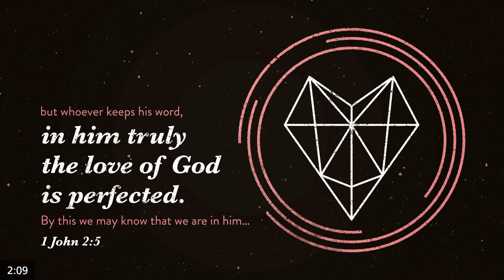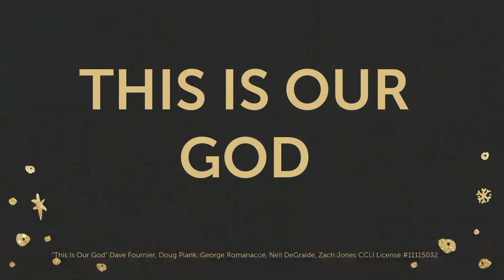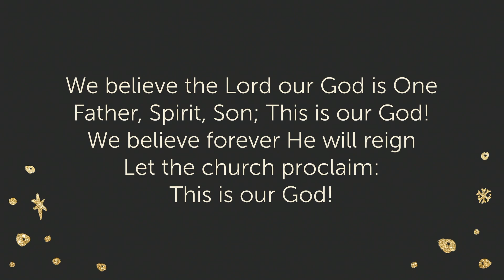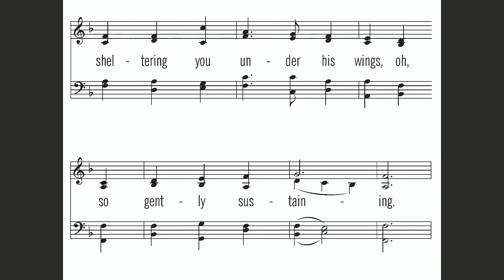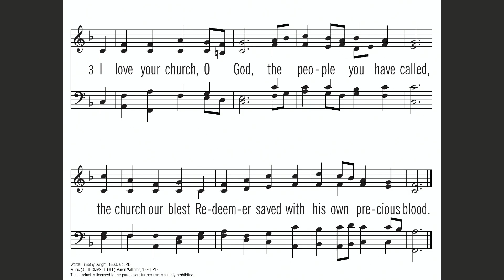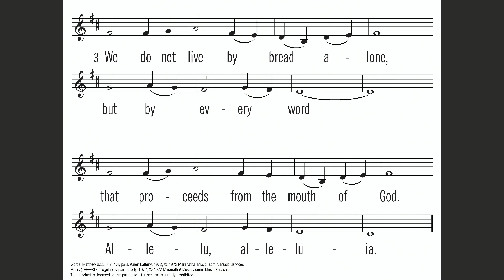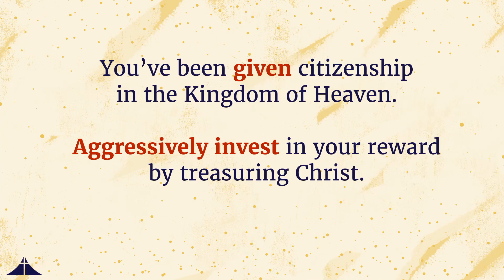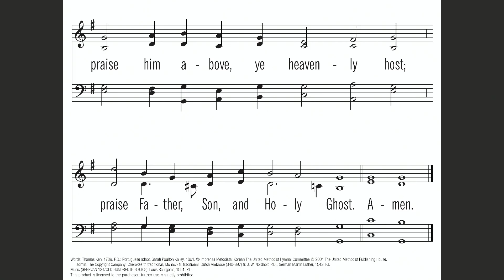Christian Reformed Church Morning January 7, 2024